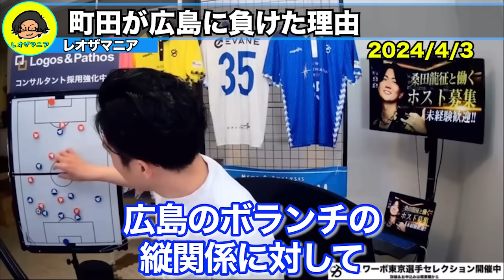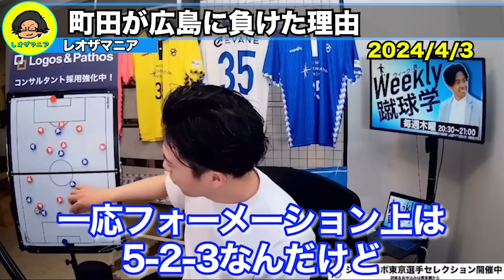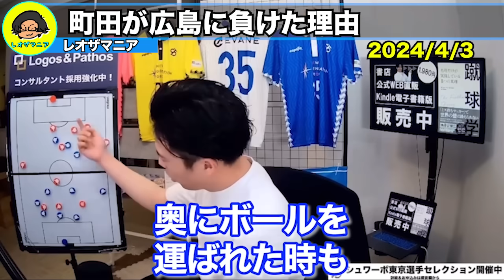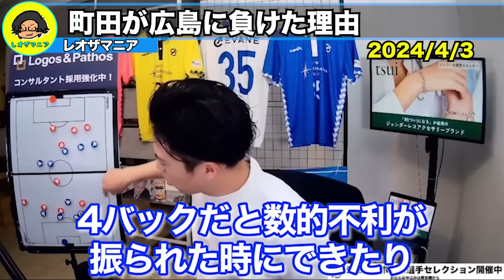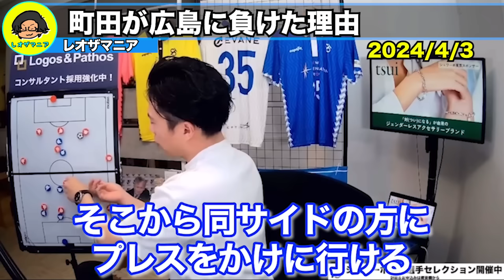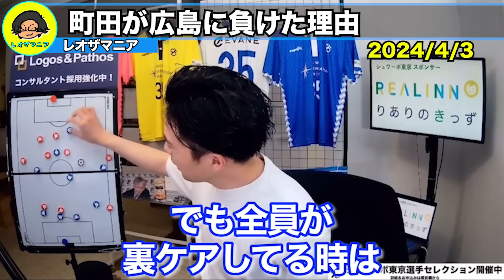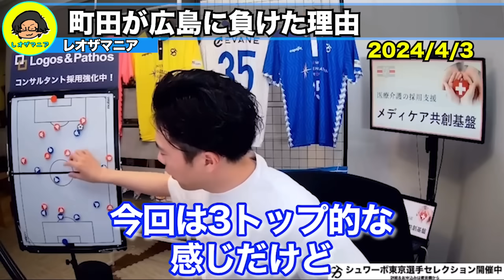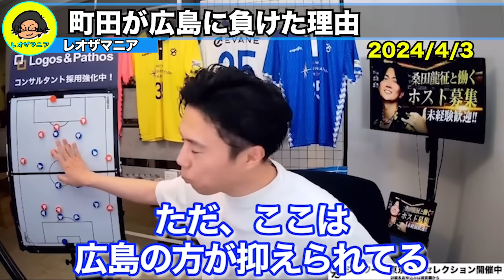町田ゼルビアが今季初黒星！サンフレッチェ広島に負けた理由を解説します。【レオザ切り抜き】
0:00 町田が広島に敗戦
0:44 町田のファウルについて
1:39 審判に詰め寄った場面
3:39 町田の敗因と広島の凄さ
9:57 黒田監督に聞きたい事

町田ゼルビア初敗戦分析と流行の4CBを日本代表でも使うべき理由 etc【レオザのサッカートーク】
1分10-49:52

シュワーボ東京の体験入団・セレクションはこちら